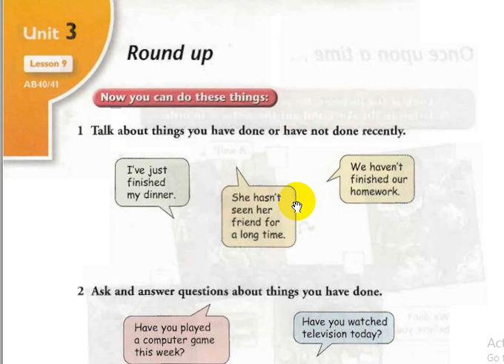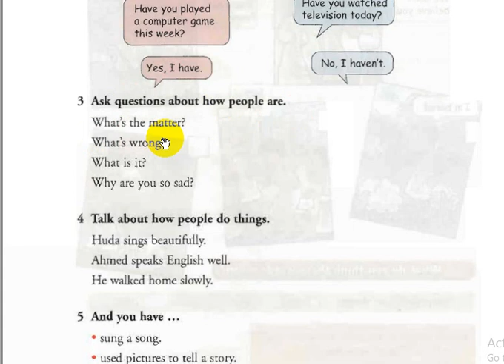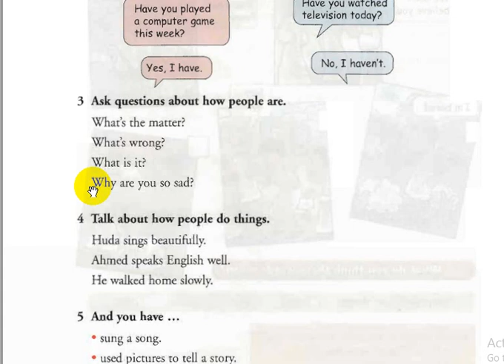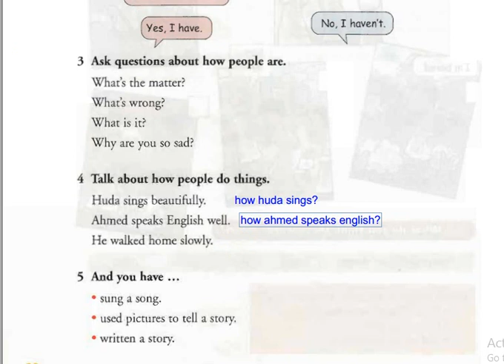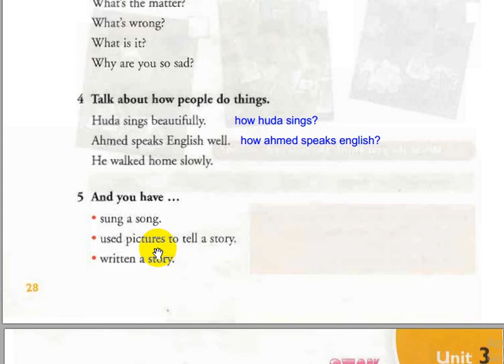كتاب اللغة الانكليزية للصف الاول متوسط unit three-lesson 9 صفحة 28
ادوات السؤال 7 سوف اضع لكم كل اداة وماهو معناها وجملة لها
1-who بمعنى من وتستخدم للسؤال على الشخص العاقل
?who kick the door من طرق الباب
2-why   بمعنى لماذا تستخدم للسؤال عن السبب
?why are you sad    لماذا انت حزين
3-what بمعنى ماذا للسؤال عن الجماد والحيوان
?what is your name   ماذا هو اسمك
4- where   بمعنى اين للسؤال عن المكان
?where are you    اين انت
5-when بمعنى متى للسؤال عن الزمان
?when we will meet متى سوف نلتقي
6-how بمعنى كيف للسوال عن الحال
?how are you كيف حالك
7-which بمعنى أي للتخير بين شيئين
?which drinks do you want اي المشروبات تريد

eng_osama1996